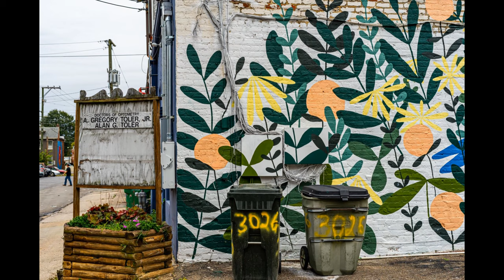Art Trash, Trash Art